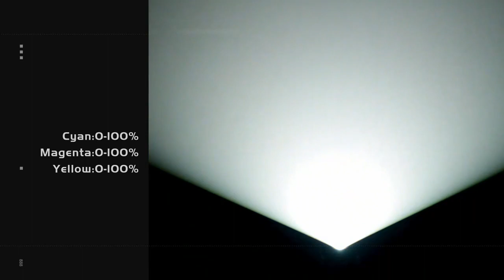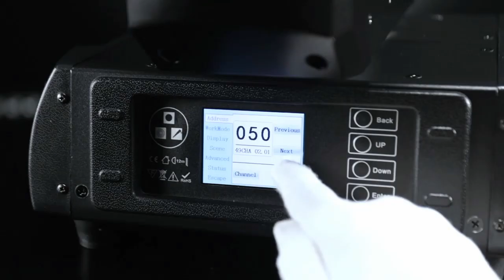800w LED PERFORMANCE SPOT